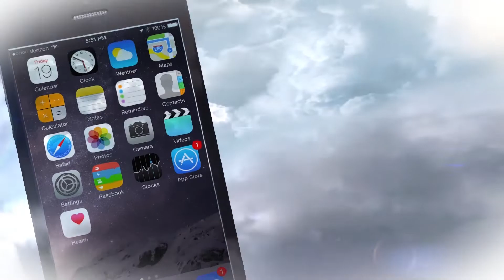Stephen Moyer and Casper Van Dien talk about their new Sci-fi adventure film G-LOC.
An epic sci-fi adventure set in a distant world, G-LOC premieres on DVD, Digital, and On Demand August 11 from Lionsgate. Fan favorites Stephen Moyer ("True Blood") and Casper Van Dien (Starship Troopers franchise) star in this poignant, allegorical story set in a fantastic other-world where humans are pitted against one another for survival.